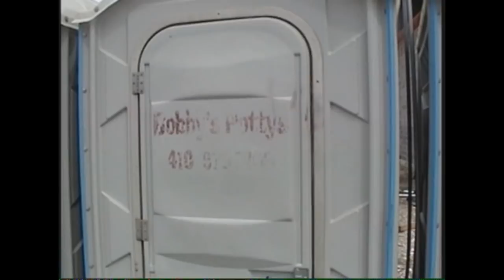Spot-a-Pot Theme Song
official spot-a-pot music video